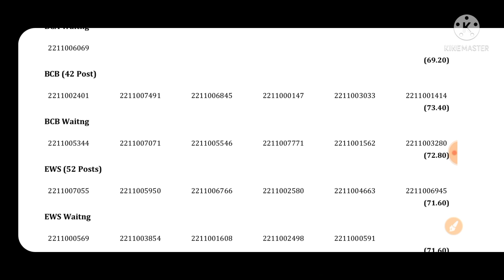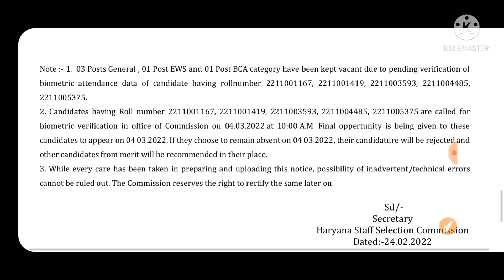Hssc धमाका Male Constable Result Revise